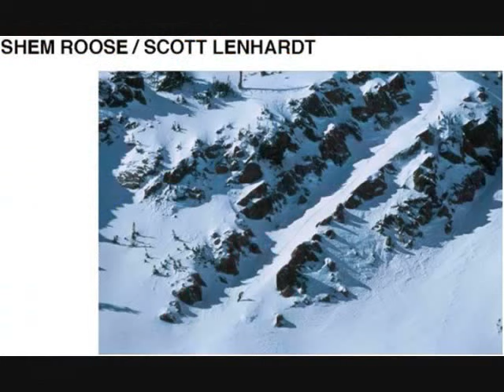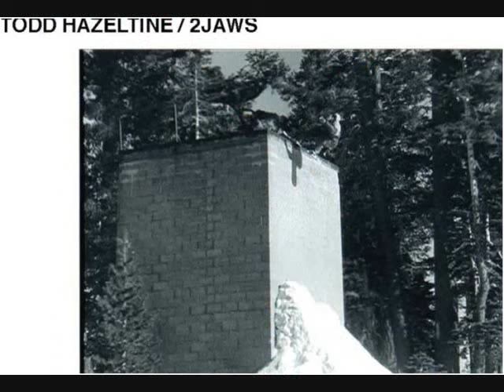i am snowboarding tv Jeff Anderson STRAIT JACKET FILMS UNLEASHED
Filmed by Hazeltine and Heine this clip is Strait Jacket films UNLEASHED Jeff Anderson 2001 Asylum Skit Jeffy aslo does the first 450 to rail jib!